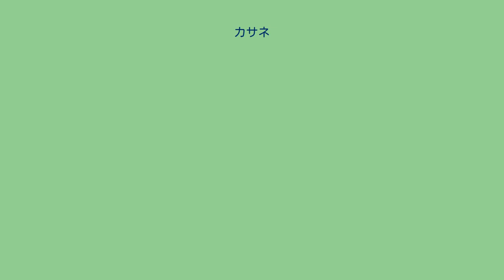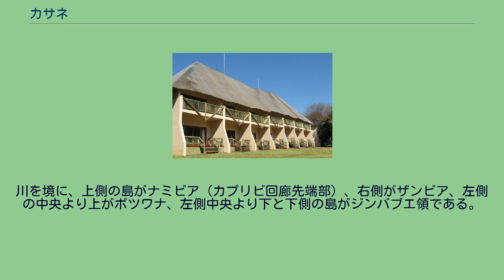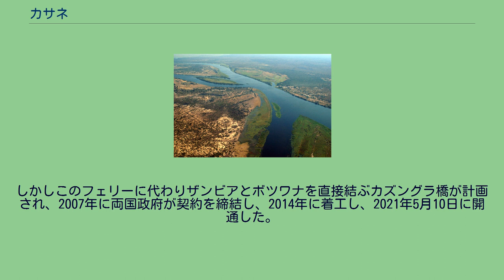カサネ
ザンビア・ボツワナ関係
ジンバブエ・ボツワナ関係
ナミビア・ボツワナ関係
カサネ（Kasane）は、ボツワナの都市。
チョベ地区の首府である。
ナミビア、ボツワナ、ジンバブエ、ザンビア4ヶ国の国境が最も近くなる地点に位置する国境の都市である。
カサネはザンビア、ボツワナ、ナミビア、ジンバブエ4か国の国境が非常に近接する地点にある町である カサネはボツワナ最北端に位置し、チョベ川の南岸に位置する。
チョベ川をはさんでナミビアのカプリビ回廊と接するが、ナミビア側には湿地が広がり居住や往来はできない。
8km東にチョベ川とザンベジ川の合流点があり、1.6kmだけザンベジ川をはさんでボツワナとザンビアが直接接する。
ここに国境検問所が存在し、ザンビアのカズングラ市とはカズングラ・フェリーによって結ばれている。
また、その近くにはジンバブエ国境と検問所も存在し、80km東にあるヴィクトリアの滝と道路で結ばれている。
カサネはチョベ国立公園に最も近い都市であり、さらにオカバンゴ・デルタやヴィクトリアの滝にも遠くなく日帰りが可能なため、近年観光客が増加している。
そのため、ホテルやロッジが建設され、観光開発が進んでいる。
カサネ周辺の航空写真。
カサネは左側中央上部に位置する。
川を境に、上側の島がナミビア（カプリビ回廊先端部）、右側がザンビア、左側の中央より上がボツワナ、左側中央より下と下側の島がジンバブエ領である。
カサネは首都ハボローネやフランシスタウンと結ぶ舗装道路の終点である。
この道路はカズングラ・フェリーによってザンビアの幹線道路と接続し、中部アフリカの動脈となっている。
重量制限によってヴィクトリアフォールズ橋を通れないトラックなどがこのルートを使う。
しかしこのフェリーに代わりザンビアとボツワナを直接結ぶカズングラ橋が計画され、2007年に両国政府が契約を締結し、2014年に着工し、2021年5月10日に開通した。